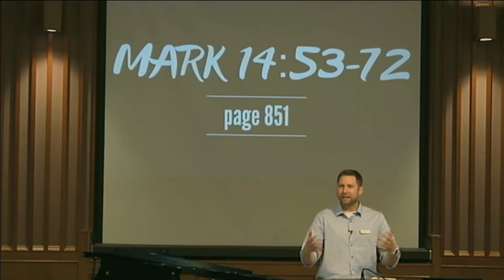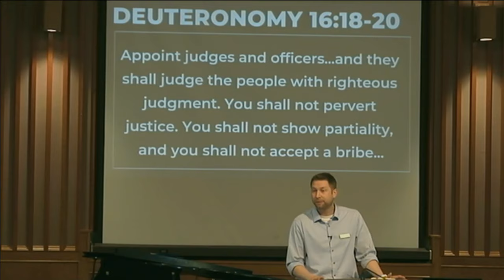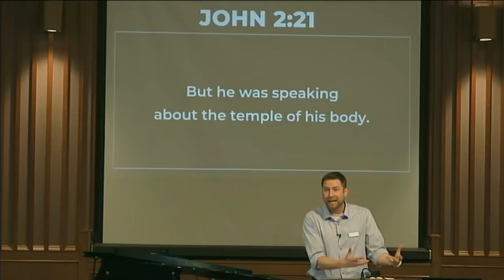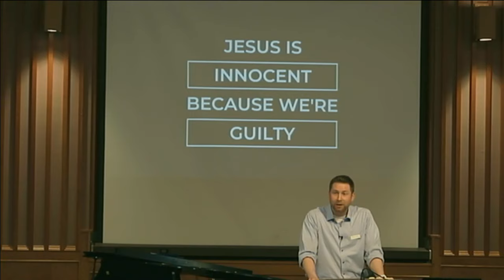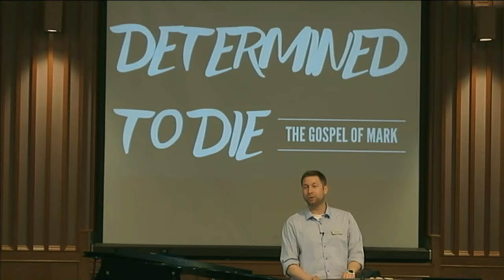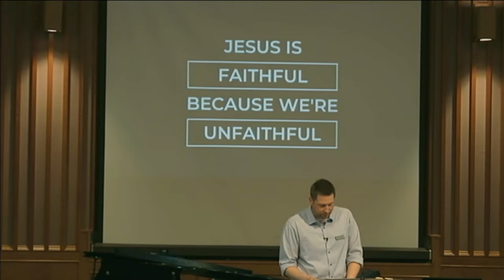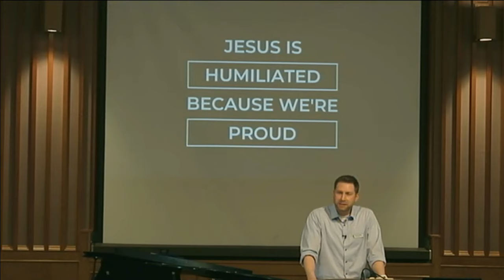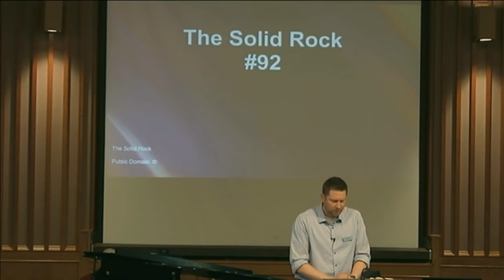Faithful & True - Mark 14:53-72 (Pastor Mike Wiebe)